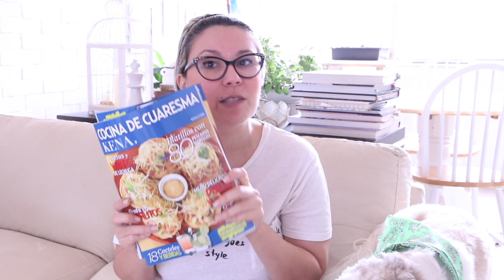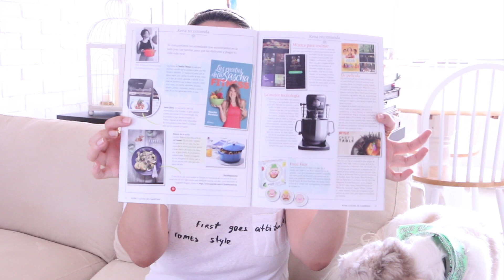Escribiendo para una Revista, Vblog | Chokolat Pimienta ♥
Hoy quiero compartir contigo una noticia muy especial, me estreno como escritora en la revista Kena Cocina de México, En el video te cuento de que se trata la nueva sección y de las recetas para cuaresma que realice.

Si te gustan los vídeos por favor darle a "ME GUSTA", y/o "COMPARTIR" los videos con tus amigos y familia.

Musica cortesia de Audio Network.